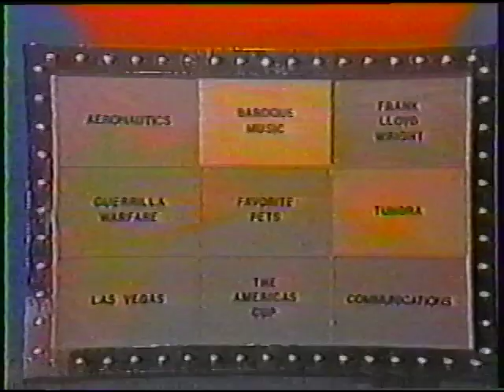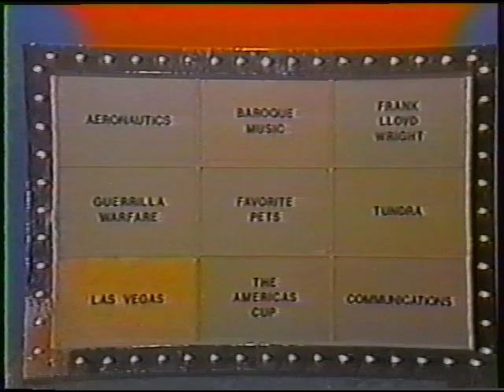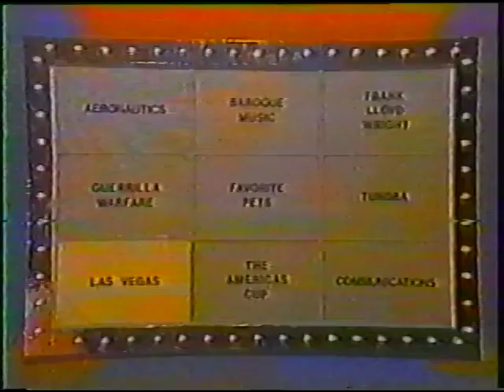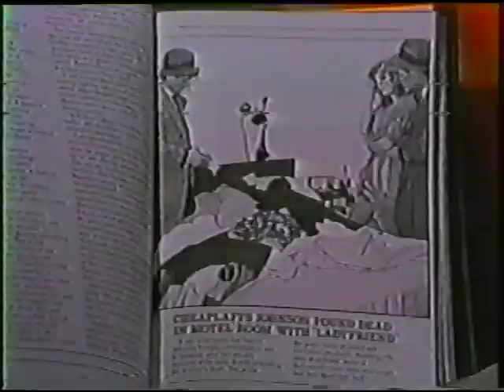SCTV Channel # 6 UNCUT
SCTV Season 6, episode # 6 includes The Half Wits, the first installment of Happy Hour & Six Gun Justice, and Brock Linehan's Stars In One with Bob Hope. Dave Thomas and Catherine O'Hara return as guests.